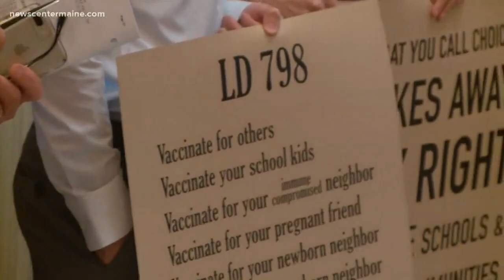Maine Senate passes vaccine bill with religious exemptions restored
The Maine Senate passed a bill on Thursday that would end non-medical vaccine exemptions but still allow religious exemptions.